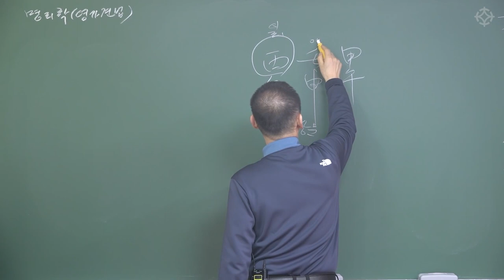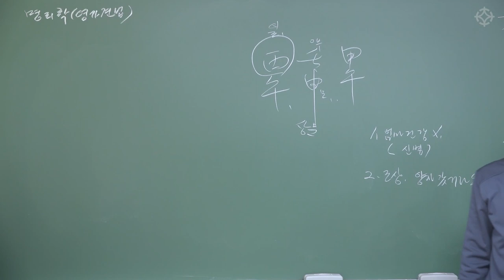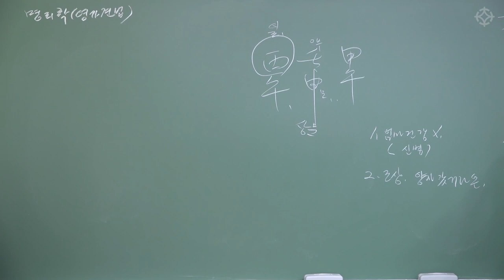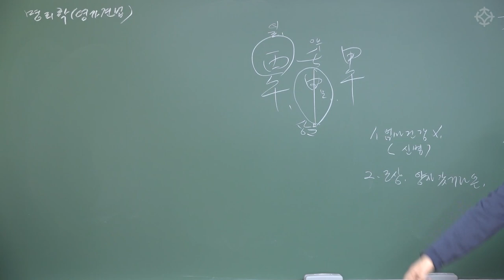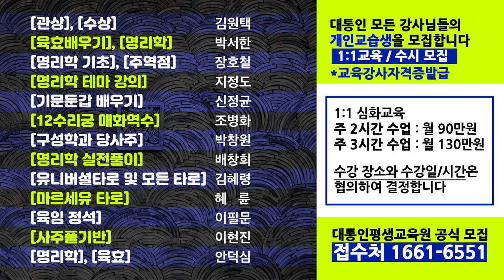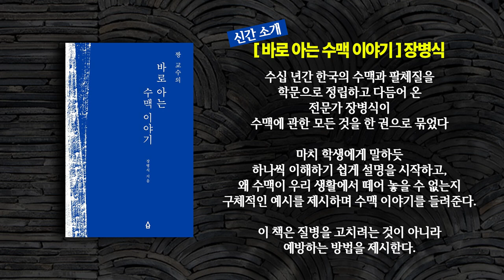신병 조심해야되는 사주 신병테스트 신기 - 백암 박서한 선생님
● 육효로 신점보는 법 ● 사주로 조상보는 법●
백암 박서한 선생님의 강의
역학교육원 대통인에서 인터넷 동영상 강의로 확인하세요